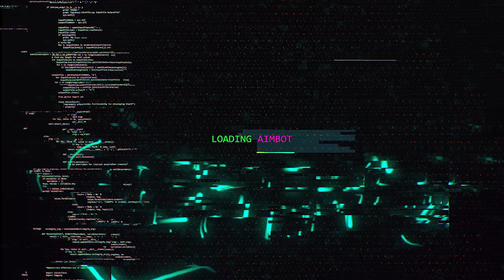QUE VIRADA INSANA!! CAMPEONATO DE SNIPER! (parte 2)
Galera o campeonato de sniper foi incrivel! Amanha vou postar a final aqui no canal, quem vc acha que ganhou?